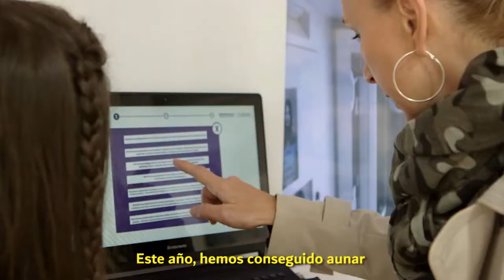Izaskun Landaida Larizgoitia (Emakunde)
Rueda de prensa de la directora de Emakunde, Izaskun Landaida Larizgoitia con motivo del inicio del Foro para la Igualdad de 2017.

Emakunde pone en marcha anualmente el “Foro para la Igualdad de Mujeres y Hombres”, un espacio de encuentro que sirve de marco para que entidades públicas y privadas ubiquen algunas de sus iniciativas a favor de la igualdad de mujeres y hombres. Este Foro se viene desarrollando desde 2004.

Queremos que el Foro sea un espacio plural y abierto para reflexionar sobre la responsabilidad que tenemos cada una de las personas de actuar a favor de la igualdad a través de nuestras acciones y actitudes cotidianas. Cualquier entidad pública o privada puede llevar a cabo una actividad en el Foro, que este año volverá a ofrecer un autobús itinerante para quien quiera utilizarlo.

El Foro se desarrollará entre los días 25 de septiembre y 15 de diciembre

Consulta aquí el programa de actividades del Foro para la Igualdad de 2017

¡Te esperamos!